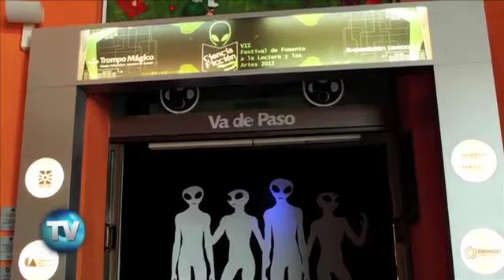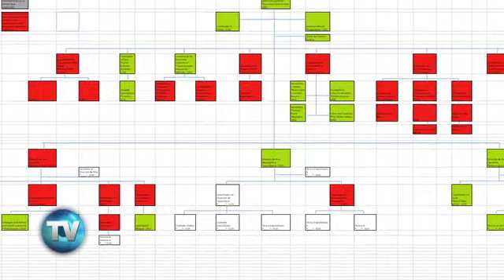Reporte Indigo (Edición 585): El Trompo pierde su magia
La  mala gestión del espacio cultural lo aleja de decenas de miles de usuarios, la afluencia es tan pobre que rompe récords a la baja; los donativos y patrocinios sufren una caída estrepitosa del 90 por ciento con respecto a 2011, superior a los 15 MDP.